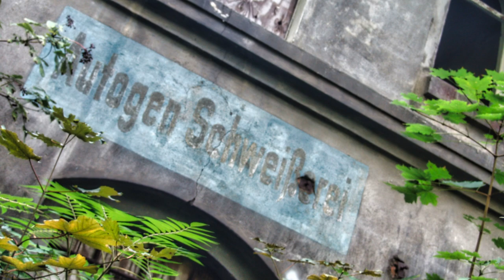Verlassener Eilenburger Bahnhof | 120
In der letzten Folge unserer 6. Staffel, zeigen wir Euch die letzten Überreste des einstigen Eilenburger Bahnhofes. 1872 entstand die Anlage durch die königliche Halle-Sorau-Gubener Eisenbahngesellschaft in Reudnitz. Fast 150 Jahre sind seit dem vergangen wir zeigen Euch das davon heute noch zu finden ist. kommt also mit auf diese und viele weitere Touren hier auf unserem Kanal!

NACHTRAG 02/23 Aktuell tut sich etwas auf dem Areal, zwar nicht am Rundlokschuppen selbst aber an den anderen übrig gebliebenen Abfertigungsgebäuden. Einige sind bereits entkernt, ringsum eingerüstet und frei gebaggert sodass man wohl zukünftig mit den alten Gebäuden plant. Sehr gut.

Aktuelles Equipment